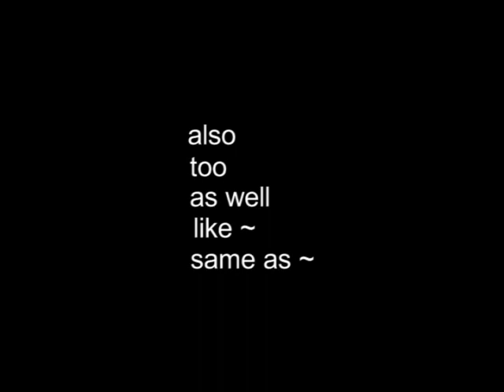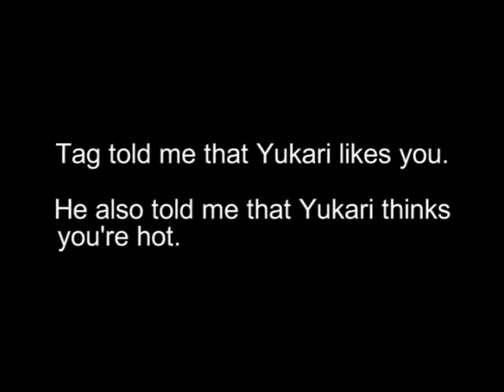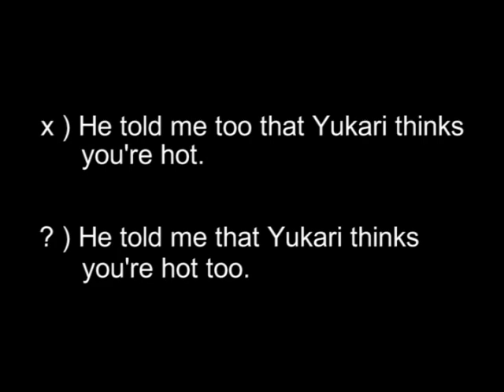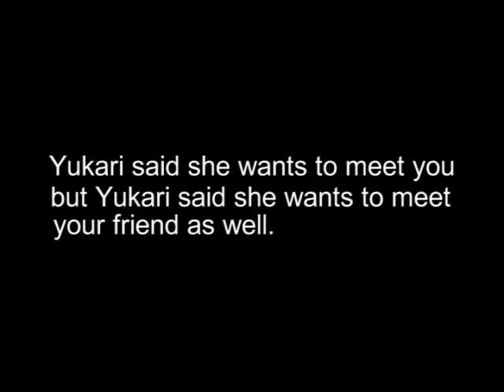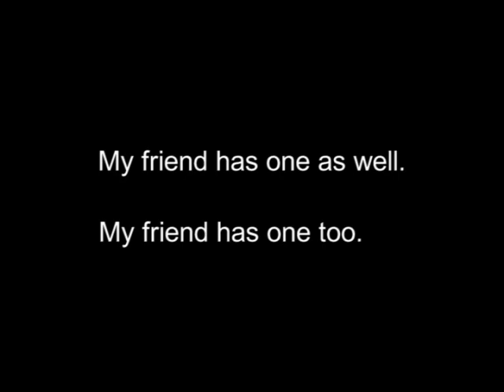英会話 eChat Vancouver #055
"also", "too", "as well", "like yours", "same as him"...